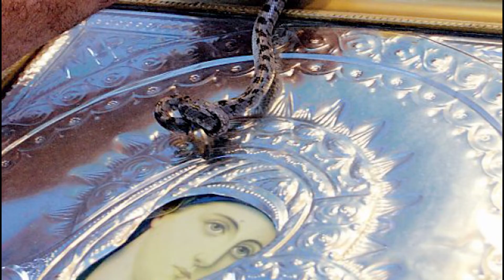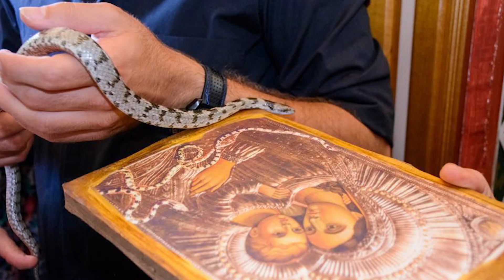Serpii la ICOANA MAICII DOMNULUI - Minunea din Kefalonia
Șerpii din Kefalonia reprezintă o minune deosebită pe care Maica Domnului o săvârşeşte anual, în vremea postului Adormirii Maicii Domnului, în localitatea Păstra din insula Kefalonia.

Abonați-vă acum la canalul de YouTube: Adevaruri Secrete, pentru cele mai interesante documentare 👉😱❤️ APASA AICI ... și activați notificările!

În fiecare an, în luna august, la capătul sud-estic al insulei, mai mulţi şerpi mici neprimejdioşi purtând pe cap semnul Crucii apar în jurul vechii clopotniţe a bisericii din localitatea Markopoulo. Ei se arată mai întâi în preajma sărbătorii Schimbării la Faţă a Domnului, pe 6 august. De atunci şi până la praznicul Adormirii Maicii Domnului, de pe 15 august, în fiecare noapte se citeşte câte un paraclis. Îndată după praznic, ei sunt aşezaţi în zona vechii clopotniţe şi dispar pe dealuri, iar până în luna august a anului următor nu se mai vede nici urmă de şarpe.

🔥 Descopera mai multe documentare!🔥😻✌👁👁

SE SFARSESTE O LUME SI SUNTEM MARTORII CREARII UNEI LUMI NOi - “MAREA CONJUNCTIE” JUPITER / SATURN IN VARSATOR